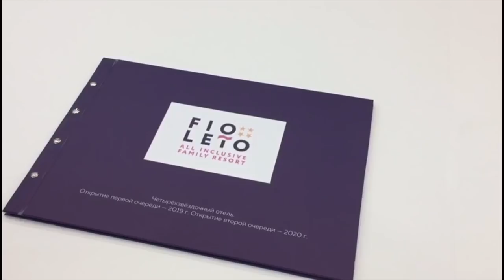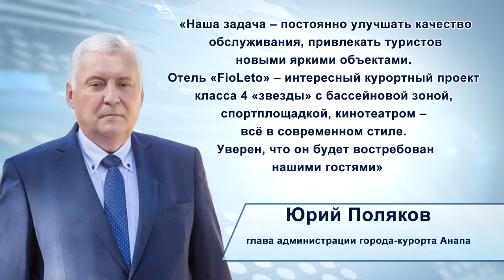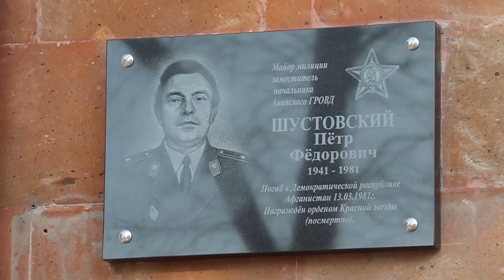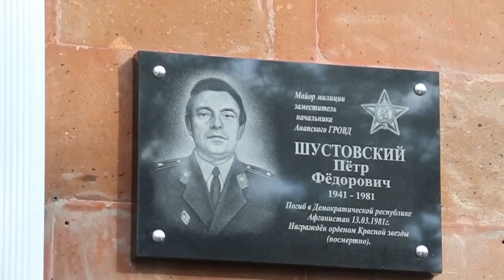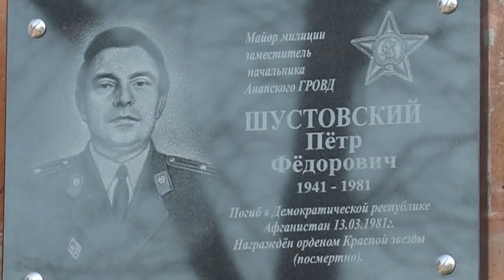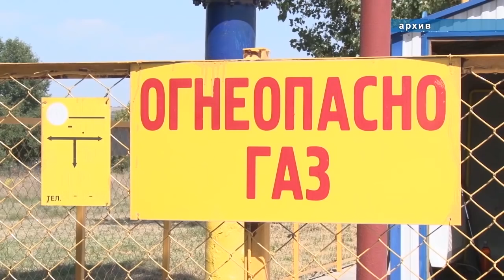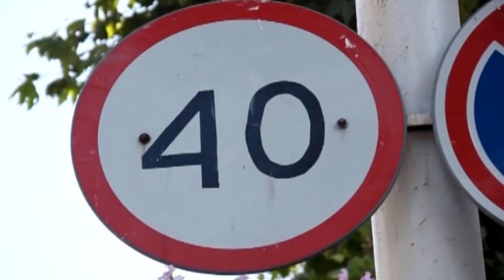Новости "Анапа Регион" от 15 февраля 2019 года